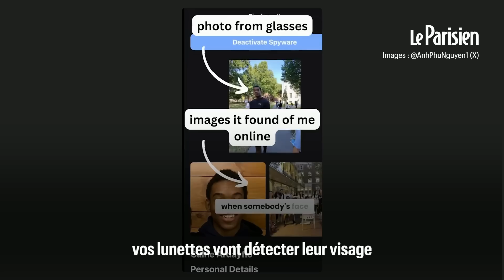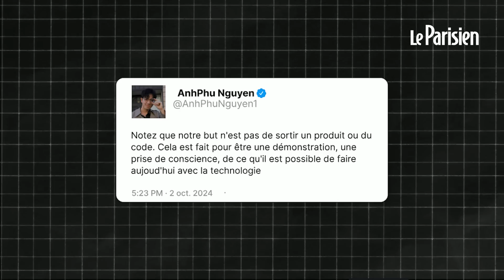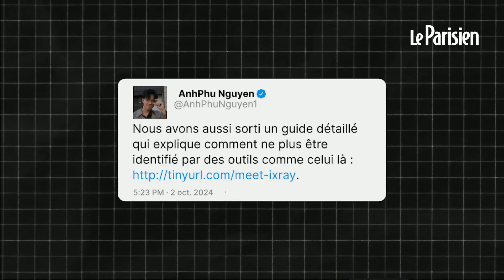Ils détournent les lunettes connectées de Facebook pour identifier des inconnus dans la rue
Deux étudiants d'Harvard ont conçu des lunettes couplées à de puissants outils d'intelligence artificielle. Ils ont démontré qu'ils peuvent tout savoir des passants croisés dans la rue, en un seul regard.